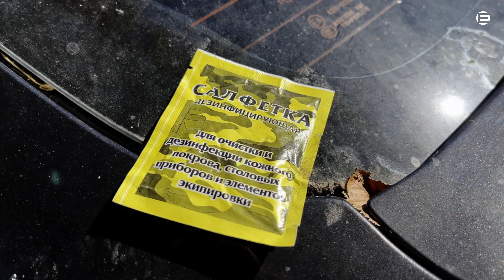ЗСУ повернули власникам машину, яку вкрали окупанти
ЗСУ звільнили село Ольгине на Херсонщині. Там військовослужбовці виявили обмальоване зетками понівечене авто. Вирішили знайти власників та повернути їм машину. У пошуку допомогла поліція. І от нарешті власниця, пані Тетяна з Ольгиного, змогла забрати автомобіль, а також розповісти, за яких обставин він був викрадений. Також жінка розповіла, як вона та її родина пережили російську окупацію.
Поширте це відео, щоб допогти задокументувати злочини російських військових.